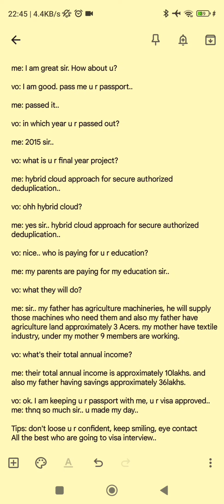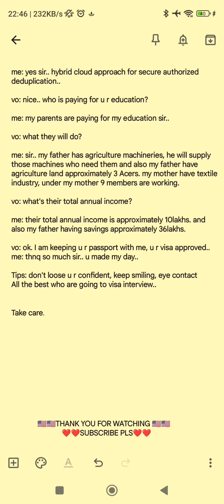follow tips & get f1 visa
in this video you see how the visa officer ask cross question to b1/b2 visa interviewer.
Watch this video properly and remember all the points and get ready for your success b1/b2 visa. Thnak you.

b1b2 visa,b1/b2,b1b2,b1/b2 visa,b1b2 visa update,b1b2 visa interview questions and answers,grioten b1b2,us visa interview b1/b2,b1/b2 vias,b1/b2 visa interview questions and answers,how to get us b1/b2 visa approved,b1b2 visa interview,us visa b1/b2 dropbox,us visa b1/b2 interview,us visa documents b1/b2,b1 b2,what is the purpose of your trip to usa b1b2 visa,b1b2 visa application process